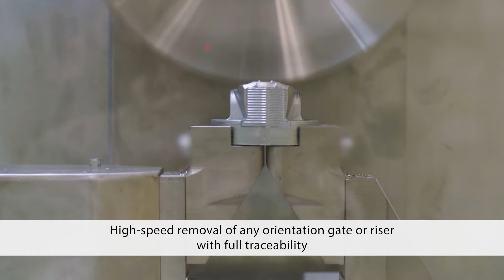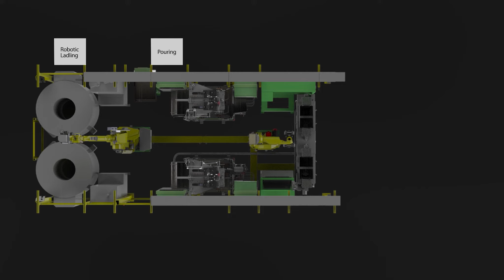Robotic Saw for Removing Casting Gates & Risers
Fully automated and highly flexible, this robotic saw removes gates and risers from die cast parts and laser marks 2D codes for traceability.

This saw is designed to integrate with your die casting production line.  High throughput is achieved with robotic part handling to high-speed dual spindles.  A servo-rotating chuck, clever tooling and robot part repositioning allow a variety of gate and riser configurations to be removed with no changeover.

Traceability is achieved with laser marking a 2D code and automatically verifying code readability.  Chips and chunks flow to scrap bins with separation.  The compact footprint saves space in your plant and provides easy maintenance access to service items.

Kinemetrix can customize a saw to fit any part configuration.